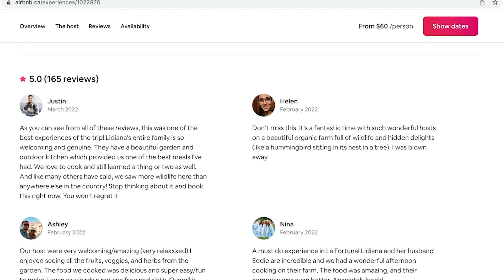This Is What Real Costa Rican Food Looks Like! | Cooking With A Family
🇱🇧 Wanna learn Lebanese Arabic?

RISING PICTURE Productions

EPISODE 16